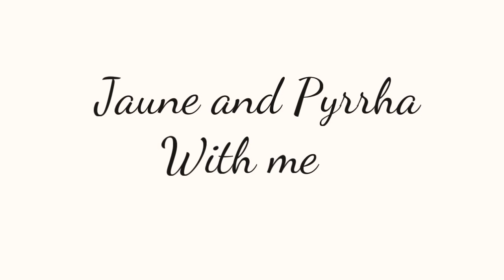Rwby | With me